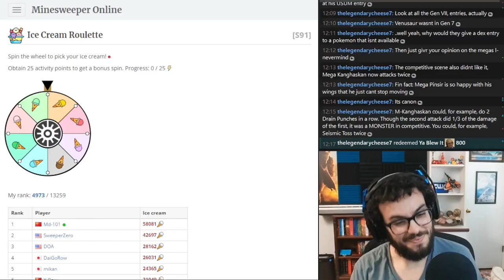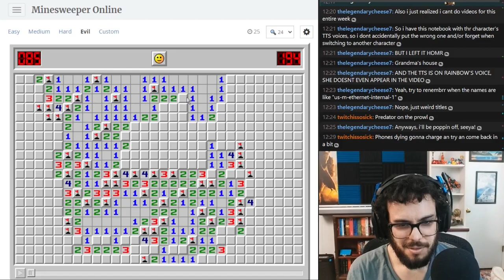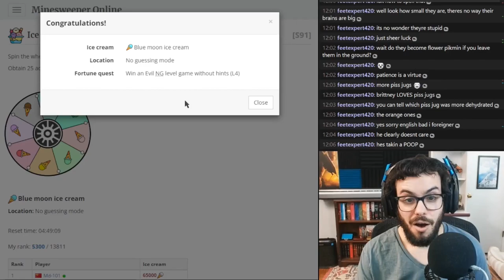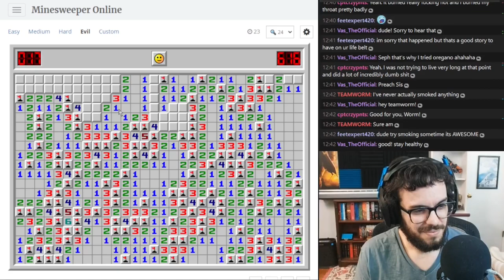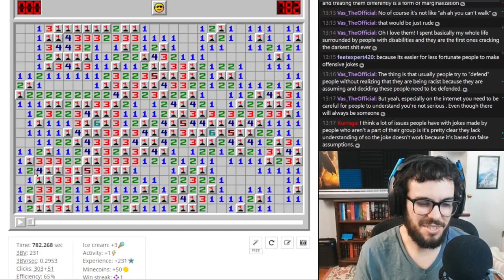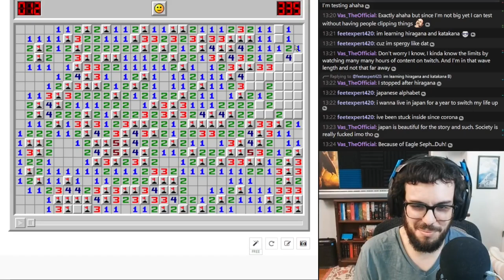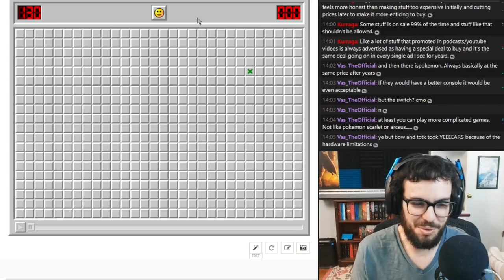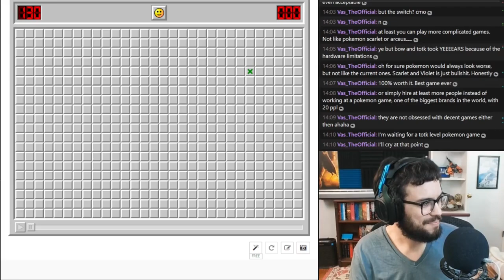Stream - Minesweeper Parts 82-83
Mon - Fri, 10am - 2pm PT

Come relax with a supportive and positive community, discuss video games, technology, food, your creative projects, or whatever else you want.